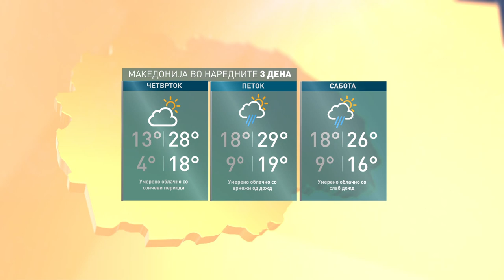Дневна прогноза на Вистинска Телевизија 3 октомври 2024